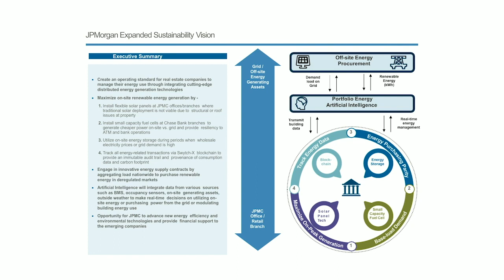Mario Azar and Alec Saltikoff on delivering clean energy at scale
Industry leaders Mario Azar of Black and Veatch and Alec Saltikoff of JPMorgan Chase, take on the VERGE 19 main stage to reimagine how businesses of all sizes and sectors use electricity. They tackle the question of how large-scale, distributed organizations can overcome challenges to deliver on-site renewable power generation and innovative zero-carbon emission energy.